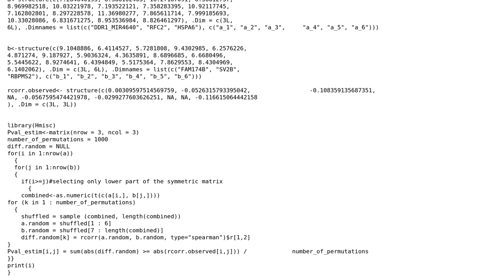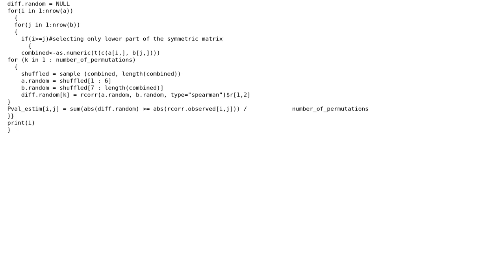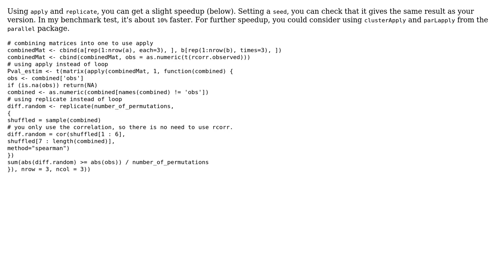Code Review: Quick estimation for empirical permutation and correlation test in R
With thanks & praise to God, and with thanks to the many people who have made this project possible! You are responsible for your own actions.